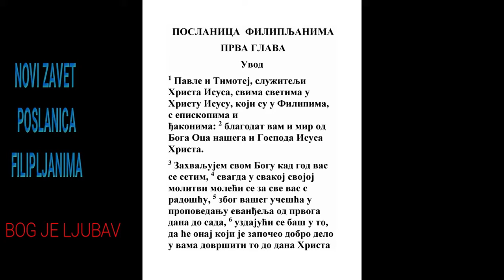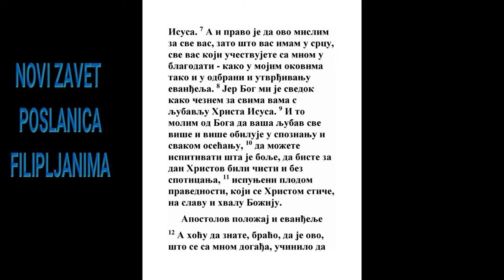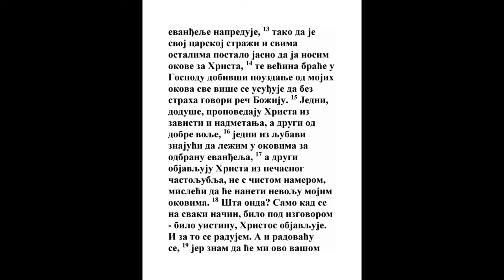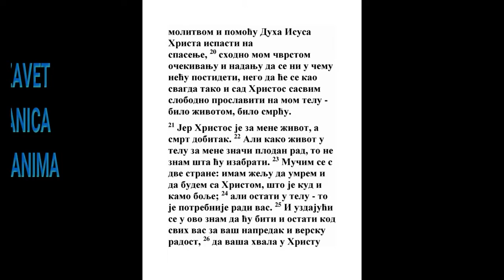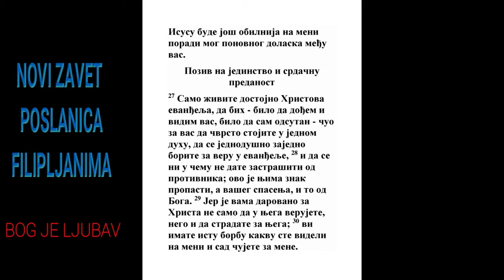POSLANICA FILIPLJANIMA PRVA GLAVA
1 Od Pavla i Timotija, slugu Isusa Hrista, svima svetima u Hristu Isusu koji su u Filibi, s vladikama i đakonima:
Ef. 4:1, Filip. 2:25
2 Blagodat vam i mir od Boga Oca našeg i Gospoda Isusa Hrista.

3 Zahvaljujem Bogu svom kad se god opomenem vas,
Kol. 1:3
4 Svagda u svakoj molitvi svojoj za sve vas s radošću moleći se,

5 Što vi postadoste zajedničari u jevanđelju, od prvog dana i do danas;
2 Kor. 8:1
6 Uzdajući se u ovo isto da će Onaj koji je počeo dobro delo u vama dovršiti ga tja do dana Isusa Hrista.
Ps. 138:8, Jn. 6:29
7 Kao što je pravo da ja ovo mislim za sve vas, jer vas imam u srcu u okovima svojim i u odgovoru i potvrđivanju jevanđelja, kao sve zajedničare sa mnom u blagodati.
Ef. 3:1, Jev. 10:33
8 Jer Bog mi je svedok da vas ljubim ljubavlju Isusa Hrista,

9 I zato se molim Bogu da ljubav vaša još više i više izobiluje u razumu i svakoj volji,
Filim. 1:6
10 Da kušate šta je bolje, da budete čisti i bez spoticanja na dan Hristov,
Dela 24:16, Rim. 12:2
11 Napunjeni plodova pravde kroz Isusa Hrista, na slavu i hvalu Božiju.
Jn. 15:4
12 Hoću, pak, da znate, braćo, da ovo što se radi sa mnom iziđe za napredak jevanđelja,

13 Tako da se razglasi u svoj sudnici i kod svih ostalih da su moji okovi za Hrista.
Filip. 4:22
14 I mnoga braća u Gospodu oslobodivši se okovima mojim većma smeju govoriti reč Božiju bez straha.
Dela 4:29
15 Istina, jedni iz zavisti i svađe, a jedni od dobre volje Hrista propovedaju.
Filip. 2:3
16 Tako ovi, uprkos, Hrista objavljuju nečisto, misleći da će naneti žalost mojim okovima;

17 A ovi iz ljubavi, znajući da za odbranu jevanđelja ležim u tamnici.

18 Šta dakle? Bilo kako mu drago, dvoličenjem ili istinom, Hristos se propoveda; i zato se radujem, a i radovaću se;

19 Jer znam da će mi se ovo zbiti na spasenje vašom molitvom i pomoću Duha Isusa Hrista.
Rim. 8:9, 2 Kor. 1:11, 1 Pet. 1:11
20 Kao što čekam i nadam se da se ni u čemu neću postideti, nego da će se i sad kao svagda sa svakom slobodom Hristos veličati u telu mom, bilo životom ili smrću.
Jn. 21:19, Rim. 5:5
21 Jer je meni život Hristos, a smrt dobitak.
Rim. 14:7
22 A kad mi življenje u telu plod donosi, to ne znam šta ću izabrati.

23 A oboje mi je milo, imajući želju otići i s Hristom biti, koje bi mnogo bolje bilo;
Lk. 2:29, 2 Kor. 5:8, Jev. 11:14
24 Ali ostati u telu potrebnije je vas radi.

25 I ovo znam jamačno da ću biti i ostati kod svih vas na vaš napredak i radost vere,
Filim. 1:22
26 Da hvala vaša mnome izobiluje u Hristu Isusu kad vam opet dođem.

27 Samo živite kao što se pristoji jevanđelju Hristovom, da vas vidim kad dođem ili ako vam ne dođem da čujem za vas da stojite u jednom duhu i jednodušno borite se za veru jevanđelja,
Titu 2:10
28 I ni u čem da se ne plašite od protivnika; koje je njima znak pogibli a vama spasenja, i to od Boga;
Isa. 41:10, Mt. 5:10, Mt. 5:12, Mt. 10:28, Lk. 21:13, Dela 5:39, 2 Sol. 1:5, Jev. 13:5
29 Jer se vama darova, Hrista radi, ne samo da Ga verujete nego i da stradate za Nj,
Dela 5:41, Ef. 2:8
30 Imajući onu istu borbu kakvu u meni videste i sad čujete za mene.
Dela 16:19, Kol. 2:1